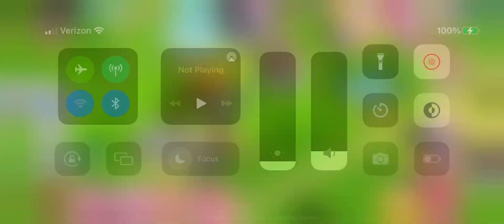My Little Pony: Princess Pony; welcoming Lily Valley